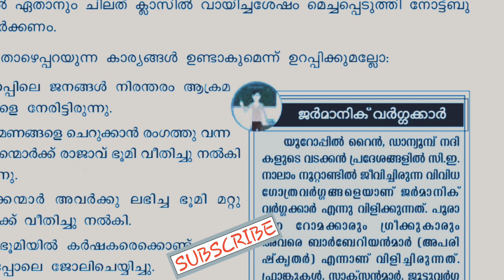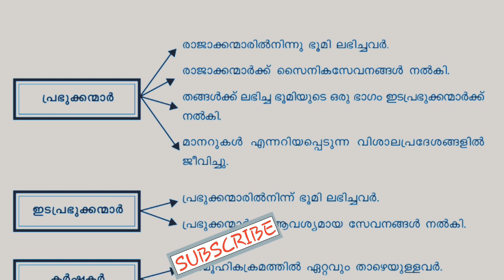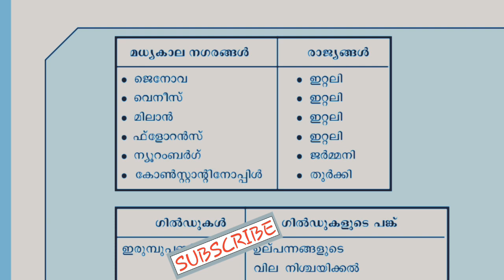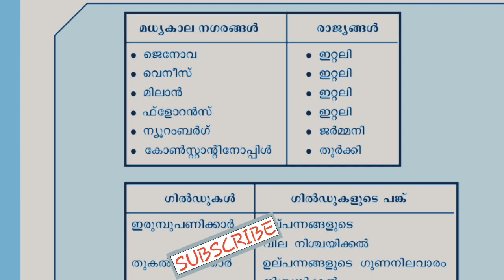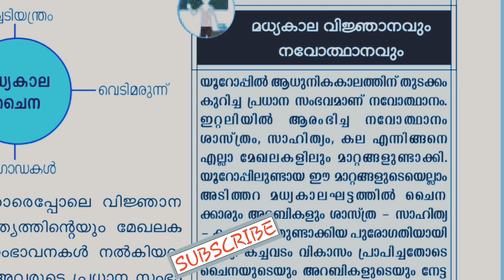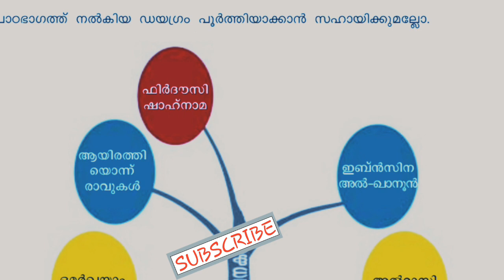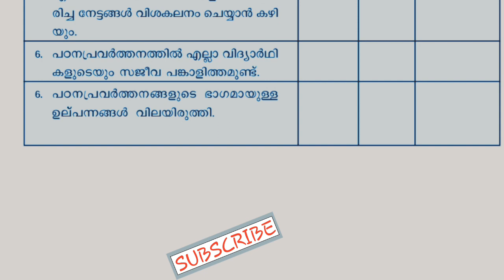Scert_Teacher_text_handbook_6thstandard_socialscience lp_up ktet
Mocktest ലൂടെ .